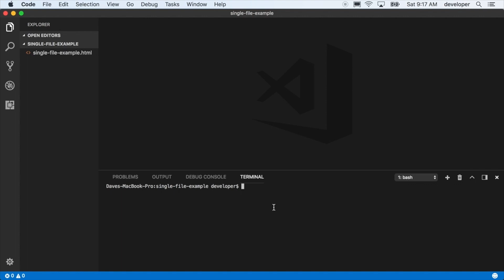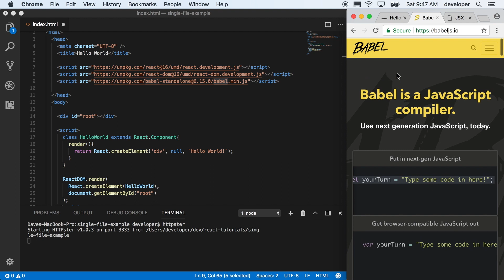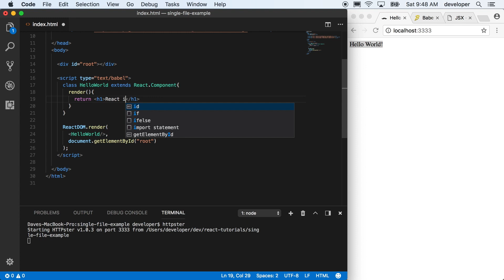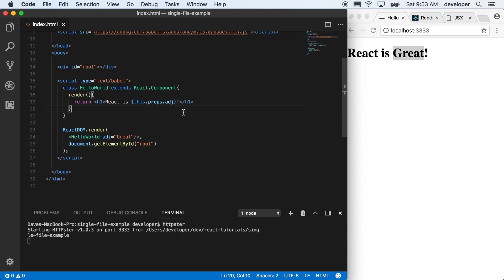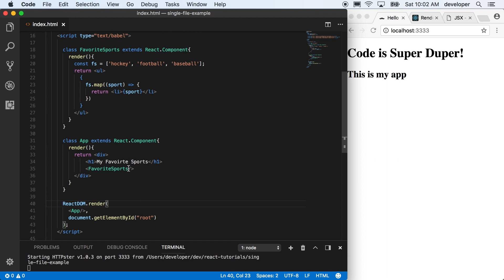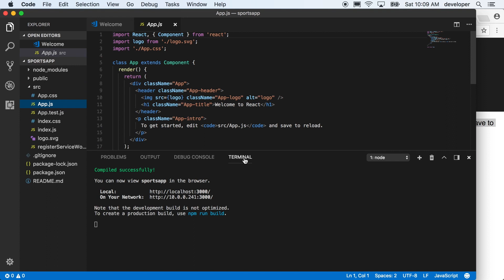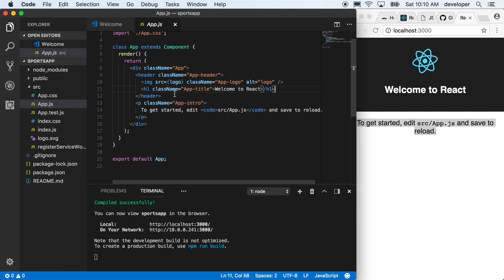React | Your First React Component | Hello World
In this video, we break down our very first React Component. We'll also look at using JSX within our application and finally show you how to spin up an app with all the bells and whistles via the Create React App CLI tool

Work with us to build your project